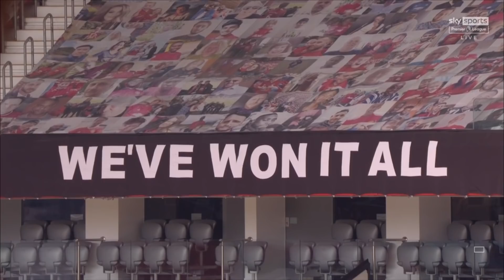"It's pure greed!" Roy Keane & Micah Richards react to the European Super League plans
Roy Keane & Micah Richards discuss the implications a European Super League could have on world football.